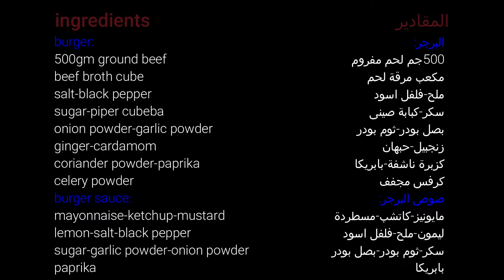ساندويتش برجر بصوص البرجر والبصل المكرمل burger sandwich with sauce and caramelized onion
ساندويتش برجر بصوص البرجر والبصل المكرمل
المكونات:
لحم مفروم
مرقة دجاج
ملح
فلفل اسود
سكر
كبابة صينى
بصل بودر
ثوم بودر
كرفس مجفف
زنجبيل
حبهان
كزبرة
بابريكا

الصوص:
مايونيز
كاتشب
مسطردة
ليمون
ملح
فلفل اسود
سكر
ثوم بودر
بصل بودر
بابريكا

 burger sandwich with sauce and caramelized onion

ingredients:
ground beef
 beef broth
salt
black pepper
sugar
piper cubeba
onion powder
garlic powder
celery
ginger
cardamom
coriander
paprika

burger sauce:
mayonnaise
ketchup
mustard
lemon
salt
black pepper
sugar
onion powder
garlic powder
paprika